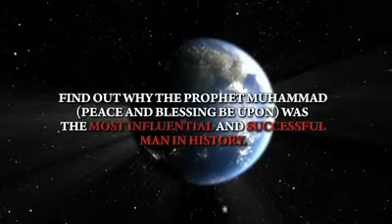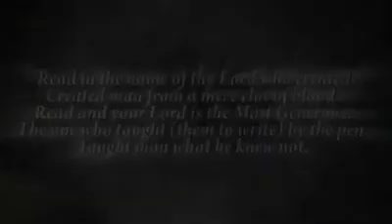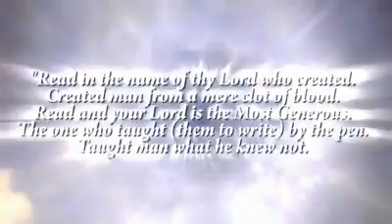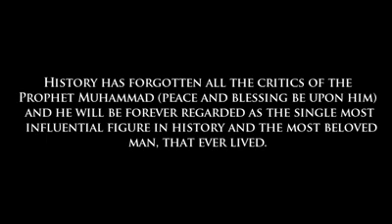‎The reality of Prophet Mohammed. please watch this video ‎‏ .mp4